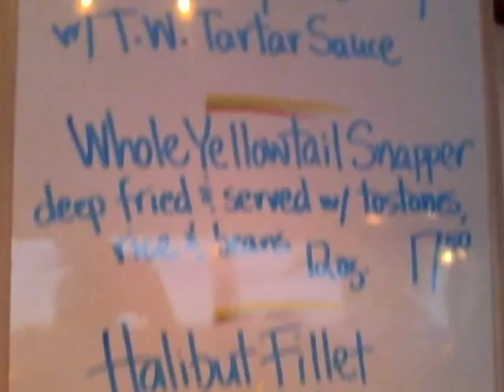Trade Winds Restaurant In Esperanza Vieques - Puerto Rico Vacation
Trade Winds Guest House offers clean, affordable, island style rooms.
continental breakfast included
oceanside
A/C and ceiling fans
small refrigerators in every room
wireless internet included
beach towels provided
daily maid service provided
unique, hand painted Caribbean wall designs
great snorkeling and fantastic sunset view steps away
eco friendly since 1984
Bio Bay tours pick up directly in front of Trade Winds
short walk to Sun Bay-1 mile long paradise
books and games in the lending library
children always welcome
Bilingual (English and Spanish)